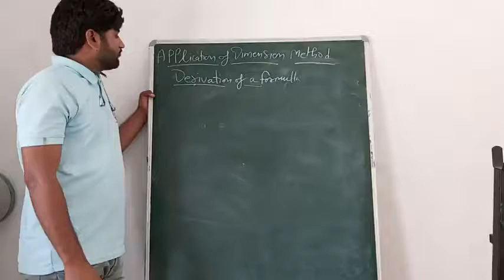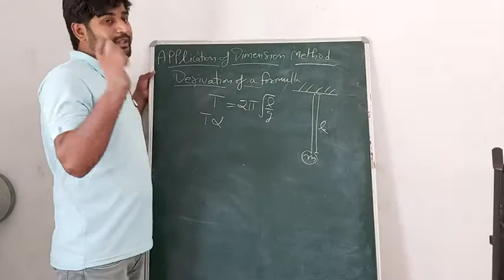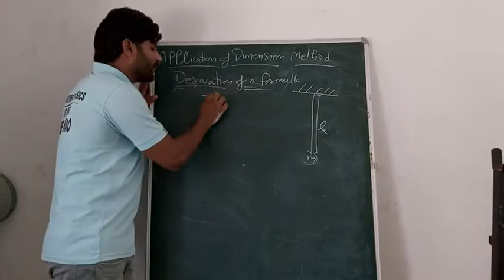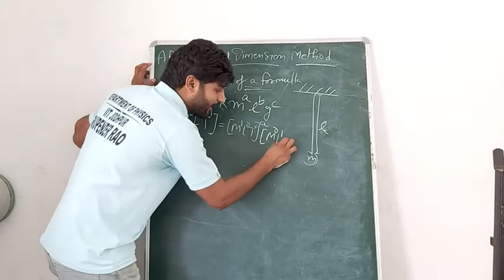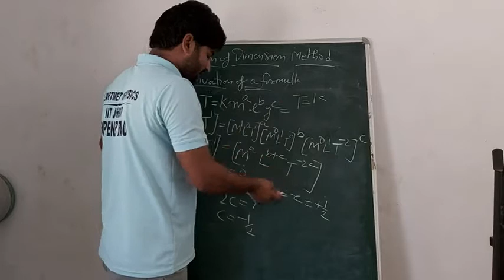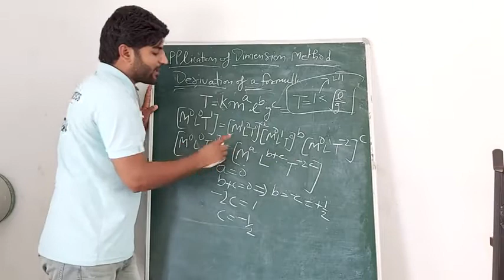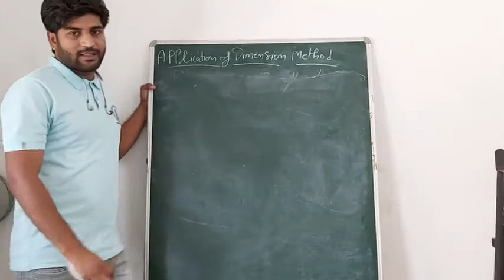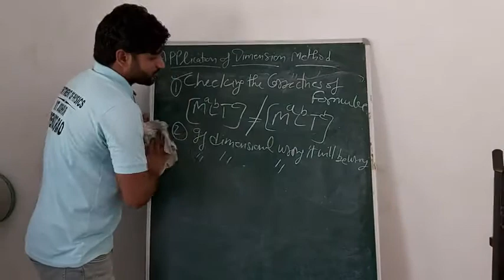Application of dimension lec.28 by Rupender sir